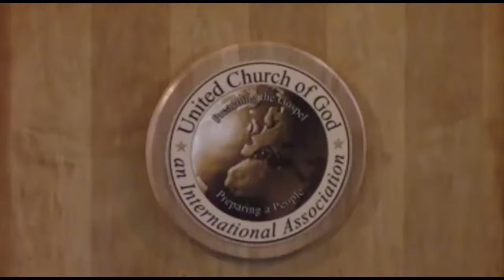Learning to Hate Sin - Jim Butler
Five points in learning to hate sin, especially our own sins, which will help us to put on the heart of the Father.